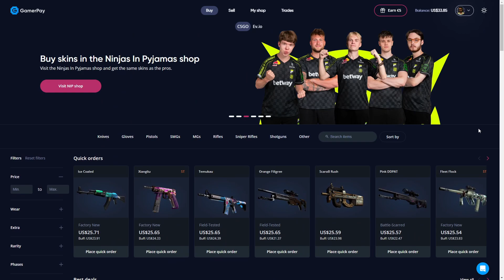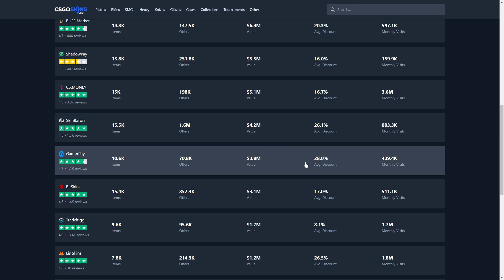"C9 TENZ NEVER LEFT!?" 😂 - TENZ PLAYS HIS FIRST GAME ON THE NEW ANUBIS IN CS2 PREMIER MODE!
In this video TenZ plays the new de_anubis in Counter-Strike 2 premier matchmaking!